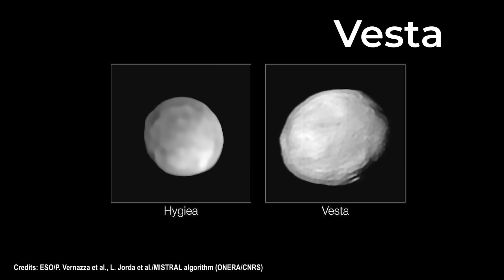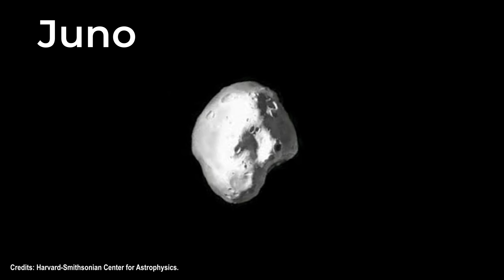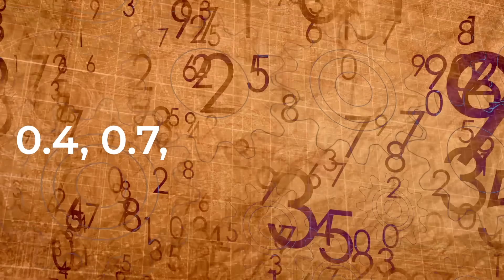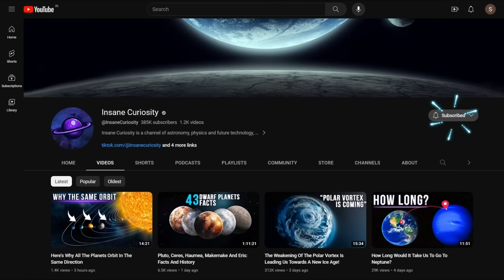Phaethon, The Lost Planet Between Mars And Jupiter That Birthed The Asteroid Belt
Phaeton The Fifth Rocky planet that exploded and created the asteroid belt?

For many years, there has been a debate about whether the Asteroid Belt, which lies between Mars and Jupiter, was a planet that destroyed itself. Many people have speculated about this, and some exciting theories may support this idea. In this video, we'll explore this theory and examine the scientific evidence to determine if the Asteroid Belt is the remains of an ancient planet.
COMPOSITION
The asteroid belt is a ring-shaped region of the solar system between Mars and Jupiter; it is made up of several million asteroids ranging from a few centimeters to several km; it also contains five objects of greater mass which are Ceres, the planet dwarf, and the massive asteroids, Pallas, Vesta, Hygia and Juno.

DISCOVERY
In 1766 the astronomer Johann Daniel Titus discovered a supposed pattern in the distance of the planets from the Sun. The pattern consisted of a numerical sequence that started from zero, continued with three, and from there, the previous figure was doubled so that the sequence remained: 0, 3, 6, 12, 24, 48, etc.
In search of the elusive planet
In 1801 the astronomer Franz Xaver von Zach began the search for the happy planet that was between Mars and Jupiter; he summoned 24 astronomers to form what would be known (among themselves) as The Celestial Police, which there were significant astronomers like William Herschel, Charles Messier, Johann Elert Bode, Heinrich Olbers, to mention a few.

Ceres and the asteroid belt
Logically, when finding hundreds of small bodies where they should have found a planet, astronomers thought that perhaps in that region at first, there was a planet destroyed, and only the fragments that made it up remained; these fragments were the asteroids that astronomers were discovering.
The planet Phaeton . The origin of the asteroid belt?
In 1802 the German astronomer Heinrich Olbers proposed that objects in the asteroid belt, including Ceres, were fragments of a planet that initially revolved around the Sun. He also predicted that more of these pieces would be found as part of the asteroid belt.
The true origin of the asteroid belt
Once studies of the chemical composition of objects in the asteroid belt began, astronomers concluded that the diversity of asteroid composition was challenging to fit into the fifth rocky planet theory. So this idea was scrapped.
But if the asteroid belt had not been a planet that was destroyed, then what was its true origin?

00:00 Intro
00:30 Composition
01:20 Discovery
02:55 Tidus bode law
05:40 Ceres and the asteroid belt
07:40 Phaethon
09:50 The true origin of the asteroid belt